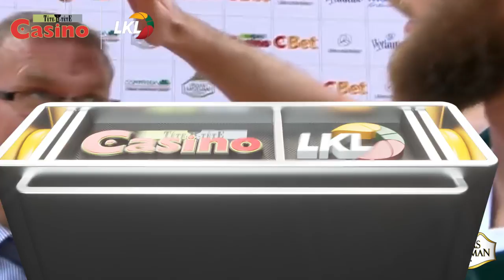Volfas Engelman mėnesio rinktiniai: emocijos [ II dalis ]